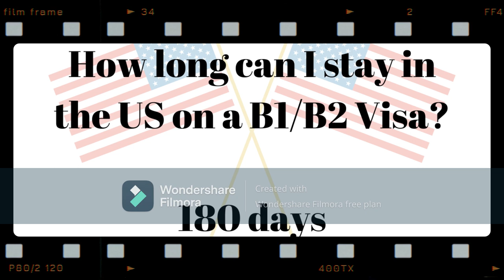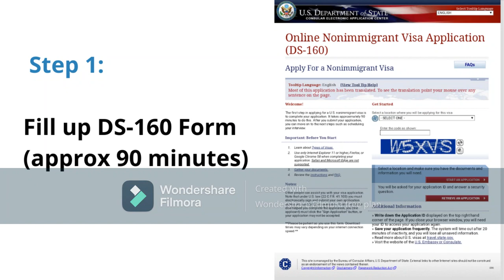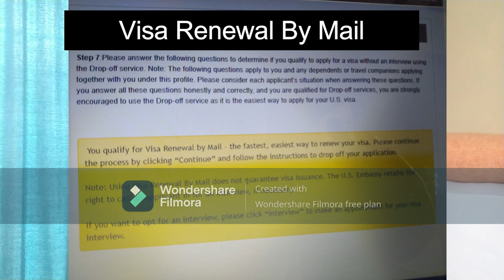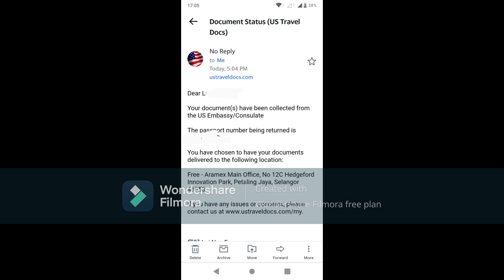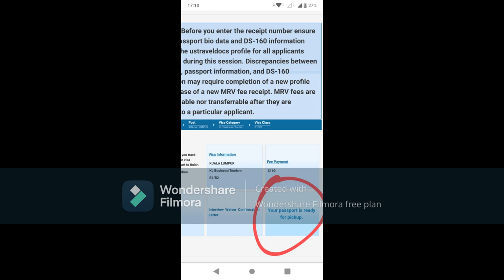B1/B2 US Business/Tourism Visa | Interview Waiver (VisaRenewalByMail) | FREE Delivery/Pickup Aramex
Important: Application ID numbers are to be saved. You'll need it later in Step 2.